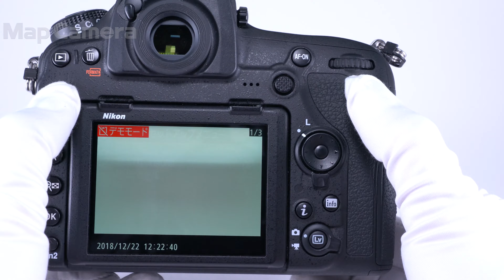Nikon D850 ボディ 美品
【付属品】
元箱・ストラップ・USBケーブル・バッテリー・チャージャー・ケーブルクリップ

【外観】僅かに使用感ありますが、全体的に綺麗な商品です。